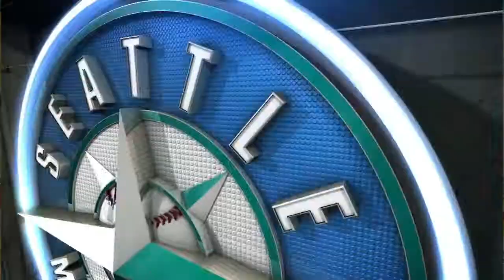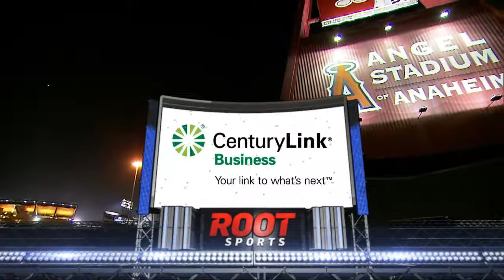SEA AT ANA - May 06, 2015